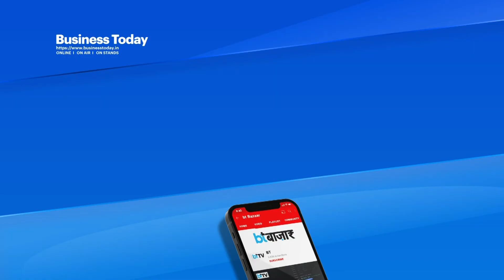अब 26 सड़कों पर होगी विमान की लैंडिंग!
देश में इंफ्रास्ट्रक्चर पर जारी तेज निवेश के बीच जल्दी ही 25 से ज्यादा ऐसे हाईवे बनकर तैयार हो जाएंगे जहां विमान की लैंडिंग हो सकती है। इसके साथ ही बजट में जिस तरह से इंफ्रास्ट्रक्चर पर 10 लाख करोड़ के निवेश का एलान किया गया है उससे भी रोजगार और आर्थिक विकास को नई रफ्तार मिलने की उम्मीद है।